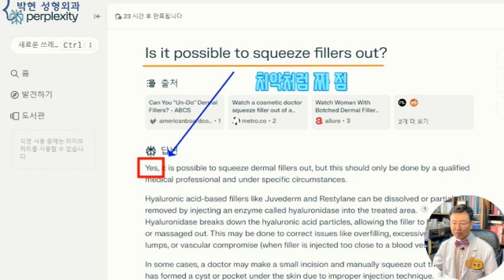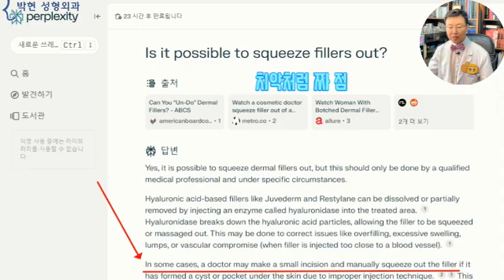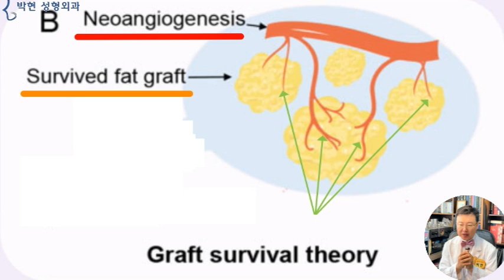엣지 있는 턱라인의 갸름한 턱선을 위한 선택 : 필러 vs 지방이식의 모든 것!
오늘은 지방이식 할 거 를 필러로 대신 할수 있을까요? 하고 질문 주신 내용을 토대로 영상을 만들어 보도록 하겠습니다.
 턱라인 엣지와 입술이 좋은 얼굴
사진출처 unsplash leandra rieger
안녕하세요?
작년에 진료를 받았을 때 하관 받침 지방이식 하고 입술 지방이식을 진단 받았는데요.
지방이식은 좀 그렇고 필러로 하면 안 되나요
사진출처 unsplash imansyah muhamad putera
지방이식이 가능하다면,,,,, 필러도 가능하지 않나요?
미적 감각이 워낙 좋으신 거 같아서^^
여기서 필러 시술을 받고 싶거든요.ㅠㅠ
얼굴에 육질이 많아서 얼굴에 필러하면 절대 안되는 얼굴
사진출처 unsplash jeremy budiman
필러는 주입하면서,,,
마음에 들게,,, 거울을 보면서 디자인 !  할 수도 있고,
마음에 안 들면 녹일 수 있는데
지방은 빼기가 힘드니,,,
그래서,, 안전한 ! 필러로 하고 싶어요 ㅠㅠ
하고 말씀을 하시었습니다.
사례자 분이 필러를 지방이식보다 좋게 생각하시는 것 같아서
팩트 체크를 해 보고자,, 요즈음 유행하는 인공지능인 퍼플렉시티에 물어 보았는데요
참고로 작년에 챗 GPT 라는 인공지능이 먼저 개발되어 많이 알려졌는데
후발주자인 퍼플렉시티가 요즘 답변을 잘 해준다고 하여 저는 이걸 사용하고 있습니다.
필러 맞은 얼굴 부위를 누르면 필러가 이동하는가? 하고 물어보니까, 바로 그렇다 ! 라고 대답을 하는데요
외국의 유튜브 영상에 이렇게 이마 필러를 누르니
필러가 마이그레이션 되어 누른 자국이 안 올라오고 계속 함몰이 되어 있는 것을 볼 수 있습니다.
또 필러를 짜 낼 수 있냐고 물어보니
그렇다 라고 대답을 하면서
필러 부작용이 있거나 할 때 의사가 필러를 짜 내기도 한다 라고 대답하고 있습니다.
즉, 오늘의 사례자가 말씀 하신것처럼
이와 같이 퍼펙트한 턱선을,,, 갸름하게 디자인 해서,,,, 필러를 주입한다고 하여도
오늘 인공지능 AI 가 대답해준바와 같이
필러가 Migration 되기도 하고 짜 내지기도 하는 성질 때문에
딱! 원하는 자리에 주사 했던 필러 라 하더라도,
이동하고 퍼지게 되면서
오른쪽과 같은 뭉툭한 라인이 되는것입니다.
또한 필러 맞은게 마음에 안들면 녹이면 된다고 하셨는데요
여기 이 아이스크림이 녹으면 아이스크림은 없어지는건가요?,,,,도리어  도로 퍼 담을수 없이 여기저기 흩어지지 않을까요?
필러도 녹으면 조직 사이사이로 퍼지게 되는데요,, 그러면 분해될 가능성도 높아지진 하지만 Migration 될 가능성도 또한 높아지게 되는데
필러 맞았다 녹였다 여러번 하신분들의 얼굴을 보면 필러가 얼굴전체로 퍼지면서 골고루 퍼지는게 아니라 유지인대의 쫄라 메짐으로 인해 올록볼록 해지는 것을 여러분들도 많이 보셨을것입니다.
즉, 일반인들의 경우 실리콘 보형물등의 이물질을 얼굴에 넣는 것은 매우 부담스러워 하는 반면, 도리어 제거 하기 어려운 이물질이느 필러는 아주 쉽게 생각한다는것인데요,,, 이는 녹이면 없어지는 것 아닌가? 하고 생각하셨기 때문일것입니다..
지방이식을 엣지 있게 하면 어느정도는 가능)
오른쪽과 같이 무턱이 있다고 할 때 이리 저리 퍼지는 필러 시술로 절대 왼쪽과 같은 엣지 있는 라인을 만들 수 없는데요
이 남성의 얼굴을 한번 분석해 보면
눈도 크지 않고 코의 기운도 그리 좋은편도 아니고 잇몸이 보일정도로 중안부 긴얼굴 이긴 합니다만
엣지 있는 턱 라인이 하관을 든든하게 받쳐 주고 있음으로 인해 얼굴 전체을 떠 받들고 있는
균형을 이룬 것이 되겠습니다.
이 여성의 얼굴을 보시면 턱뼈 자체가 작은데 턱 끝에 필러를 맞아서
흡사 투탕카멘의 턱처럼 부자연 스러운 모습을 볼 수 있는데요
작은턱으로 인해 하관받침이 부족하여 입꼬리까지 처져 있는 것을 볼 수 있습니다.
이러한 턱을 가지신분이 오실 경우 이 가운데 부분은 가능한한 보존하면서
턱끝 옆 턱선과,
마리오네트 주름에 지방이식
그리고 파란 선 부분의 꺼진 승장 주름에 승장 지방이식
그리고 입꼬리 받침 지방이식을 하여 입꼬리를 올리는 방법을 저희 병원에서 사용하고 있는데
이는 필러로는 절대 받칠수 없는 이유가
필러는 이물질에,,,, 무생물인 반면에
지방이식은 자가물질에,,, 생물인 관계로 인하여
지방이 생착이 되면 혈관이 붙들어 메지게 되어
아래로 흐르거나 옆으로 이동할 수가 없기 때문입니다.
오늘은 지방이식과 필러의 차이점에 대해서 말씀 드렸는데요, 간혹 일반인 뿐 만이 아닌 의사 선생님들도,,,, 지방이식은 지방을 채취해야 하지만 필러는 이미 만들어진것의 차이다,,,, 필러는 많이 넣으면 돈이 많이 들지만 지방을 많이 채취하여 넣을수 있다고, 단지 비용적인 측면이나 양적인 측면에서만 말하는 것을 간혹 볼 수 있는데요
의학적으로 살펴보게 되면 아주 큰 차이가 있다는 것을 오늘 말씀 드렸습니다.

박현 성형외과 네이버 블로그